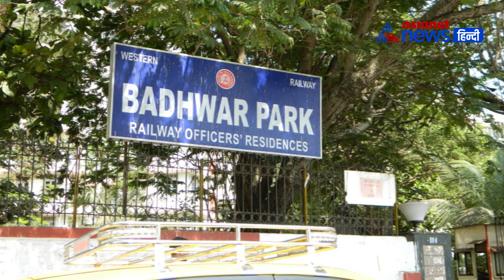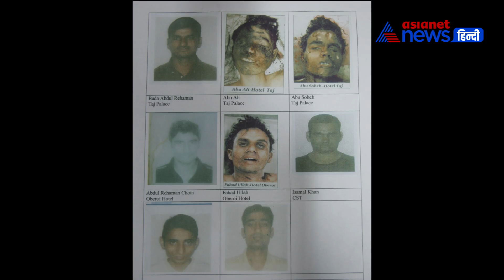Mumbai Terror Attack I 26/11 मुंबई हमले को इस तरह दिया था आतंकियों ने अंजाम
26 नवंबर, 2008 भारतीय इतिहास के सबसे काले दिनों में से एक है। इसी दिन आतंकी गिरोह लश्कर-ए-तैयबा (एलईटी) के 10 आतंकवादियों ने मुंबई शहर में हमला किया था। इस भयावह घटना के 11 साल हो चुके हैं।